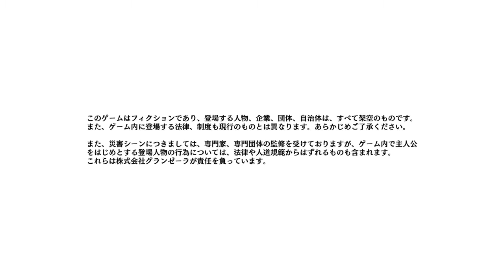Disaster Report4 Plus -Summer Memories- 絶体絶命都市4 ps4 25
配信済みのタイトルは全て再生リストにしてあります。